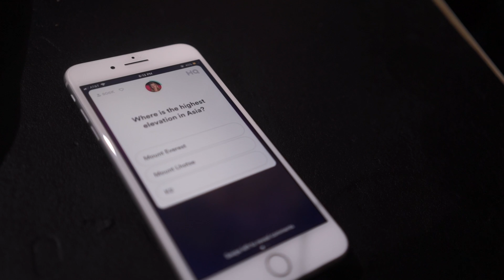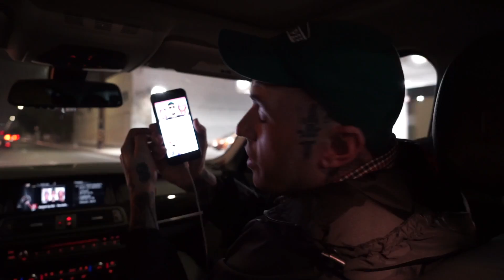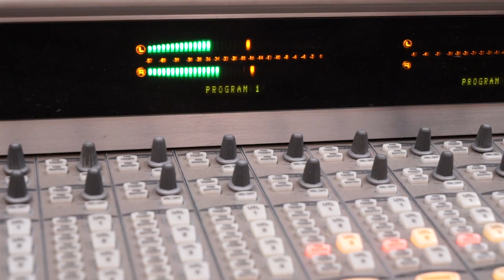Lil Skies pulled up and caused a Car Accident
today we interviewed Lil Skies, Lil Gnar, Cam Girl and Drama. when Skies pulled up some old fat guy got distracted by Skies' clout and got in a car accident. then we went to 92.3 and hung out with Bootleg Kev and DJ Damage. enjoy!